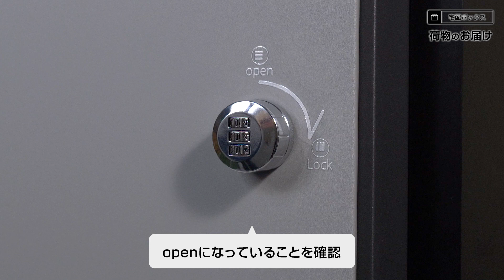宅配ボックス「コルディアライト 前出し」の使い方